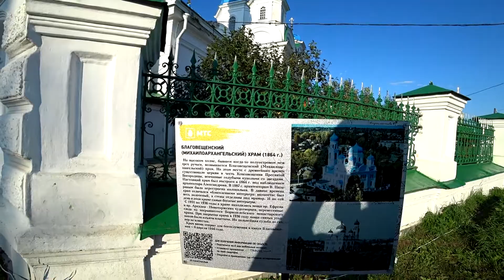Торжок центральная площадь / Россия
Привет!!! Сегодня снова этот крутой город, под названием Торжок!!! Сегодня мы посмотрим его центральную площадь, старинный мост а еще, я сильно хочу в Торжок!